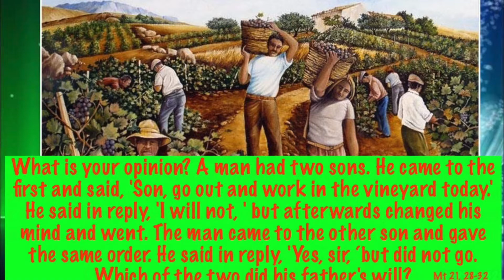The power to "make life explode"!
Gospel of Sunday September 27 XXVI of the Ordinary Time

Dear brothers and sisters, the passage from Matthew's Gospel that we will listened to on Sunday, September 27, reveals to us that there is no more beautiful, more mind-blowing, more amazing experience in this world than doing God's will. In fact, doing God's Will is doing what He does. ' It is, in a way, "acting like God"! And what does God do, Jesus taught us with his life, passion, death and resurrection, if not to make  life "explode" with the greatest power of his Love? "The blind see, the lame walk, the deaf hear, the mute speak, the dead are raised, sins are forgiven and man is reborn to a new life. We Christians can do the will of God, because the divine power that "makes life explode", that is, His Love, has been poured into our hearts through the Holy Spirit that has been given to us.